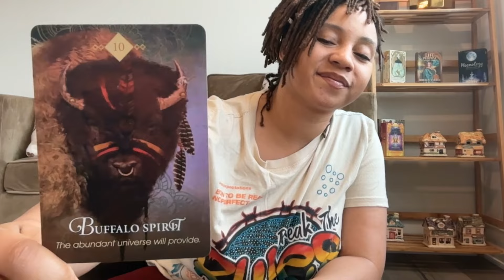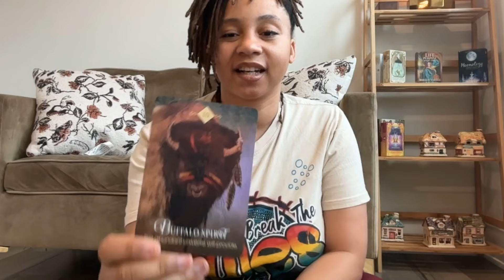Taurus October Prediction | Harvest Season, No Filter and Massive Shifts | Tarot Reading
In this October Tarot reading for Taurus, we dive deep into the energy of your harvest season—it's time to reap what you've sown! Prepare for massive shifts that will bring clarity, growth, and new opportunities. This month calls for embracing your authentic self, with no filter, and allowing the universe to guide you through these transformative changes.

Get ready for a powerful message filled with wisdom and insights that will help you align with your highest potential. Trust the process, Taurus, your time to flourish is here! 🌿✨

Purchase your OWN COPY of HEALERS BREAK TO HEAL: THE GUIDE TO FORGIVENESS WORKBOOK